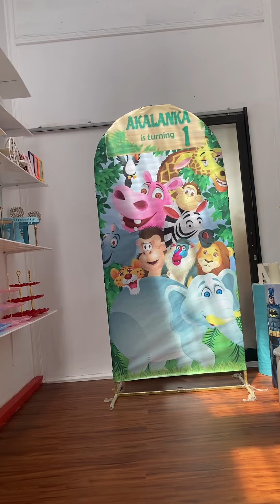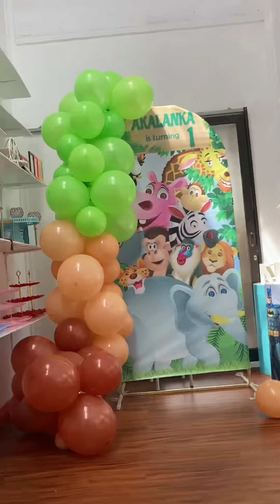Cara membuat dekorasi ulang tahun sendiri